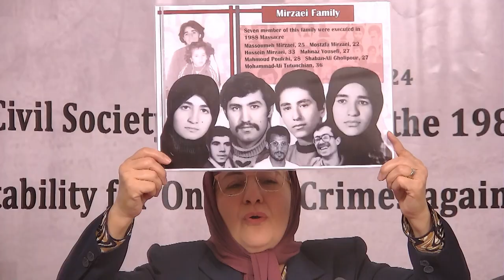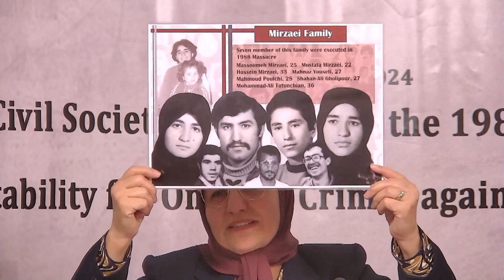Sima Mirzaie Testifies About the Execution of Her Relatives During the 1988 Massacre in Iran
15 February 2024 - Sima Mirzaie, whose relatives were executed during the 1988 massacre of political prisoners, testified at a civil society hearing into the massacre.

At a civil society hearing at the Geneva Press Club, organised by Justice for the Victims of the 1988 Massacre in Iran (JVMI), survivors of the 1988 massacre and victims’ families gave evidence to the UN Special Procedures at a public event regarding the extrajudicial executions and enforced disappearances of their friends and loved ones for the first time after 35 years.

Witnesses who gave evidence included nine survivors of the 1988 massacre, three relatives of victims of the 1988 massacre, one activist in Iran who was recently arrested for taking part in anti-government protests, and the father of a protester who was killed by the authorities – the latter two sending their video testimonies from inside Iran.

International experts who addressed the hearing included Javaid Rehman, UN Special Rapporteur on the situation of human rights in Iran; Aua Baldé, Chair-Rapporteur of the UN Working Group on Enforced or Involuntary Disappearances (WGEID); Karen Smith, UN Assistant Secretary-General and Special Adviser of the Secretary-General on the Responsibility to Protect (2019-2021); Raha Bahreini, Amnesty International’s Iran Researcher; Geoffrey Robertson KC, former President of the UN Special Court for Sierra Leone (SCSL); Baroness Helena Kennedy KC, Director of the International Bar Association's Human Rights Institute (IBAHRI); Kevin Jon Heller, Special Adviser on War Crimes to the Prosecutor of the international Criminal Court; Wolfgang Schomburg, Judge of the UN International Criminal Tribunal for the former Yugoslavia (ICTY) (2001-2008), former Judge of the UN International Criminal Tribunal for Rwanda (ICTR), and Judge of the Federal Supreme Court of Germany (1995–2000); Kirsty Brimelow KC, barrister and former Chair of the Bar Human Rights Committee of England and Wales; Sheila Paylan, former Human Rights Officer and SGBV Specialist at the UN human rights office; and Tahar Boumedra, JVMI Director and former Chief of the UN Human Rights Office in Iraq.

Ambassadors and experts from over a dozen Permanent Missions, observers from the Office of the UN High Commissioner for Human Rights and various UN Working Groups, and human rights advocates and NGOs attended the hearing.

SPEAKER'S BIOGRAPHY:

Sima Mirzaie, resident of Sweden, is seeking justice over the execution of her family members in the 1988 massacre. Altogether 14 members of Sima’s family have been executed by the Iranian regime, seven of them during the 1988 massacre.

Those executed in the 1988 massacre include one of her sisters, two of her brothers, and the wife of one of her brothers. They were supporters of the opposition PMOI. One of her siblings had a 1-year-old child and the other a 2-year-old child at the time of their arrest.

Notable cases: One of her brothers, Mostafa Mirzaie (who was executed during the 1988 massacre), was arrested and sent to prison at the age of just 16 in 1981. He had been sentenced to 8 years in prison and was serving his final year when in the summer of 1988 he was executed in Evin Prison in Tehran without any new charges.

Her sister, Massoumeh Mirzaie, who was executed in the city of Hamedan during the 1988 massacre, had been arrested in 1982 and served a 5-year prison sentence. Though her sentence finished in 1987, she was not released. She served ‘extra time’ in prison until the summer of 1988, when she was eventually executed. The fact that she was executed in a different city shows that the massacre was not just limited to the capital Tehran and was carried out elsewhere too.

The family were never informed in advance of the execution of their loved ones in 1988. Later that year, Sima’s father was summoned to prison to collect his son’s motorcycle. When he went there, the guards threw 2 bags of his son’s personal items in front of him and callously said, we sent your son’s motorbike alongside him to Behesht Zahra Cemetery (meaning they had executed him). Her father broke down and shouted at the guards, but they responded by saying: Your child was a hypocrite (the regime’s derogatory term to refer to the PMOI), so we executed him. On 3 occasions that summer Sima’s father was summoned in a similar fashion to prison, and each time he was informed of the execution of one of his children. In one of the cases, he travelled all the way from Tehran to Hamedan to get information about his daughter but was again told callously by the guards that they executed her. At one point the guards threatened her father that if he holds a memorial for his children, they will execute all of his remaining children.

One day at the time of the massacre, Sima’s family members were at the cemetery, where they noticed a large hole that had been dug that was then used as a mass grave. Sima knows the section of the cemetery where the mass grave is located.